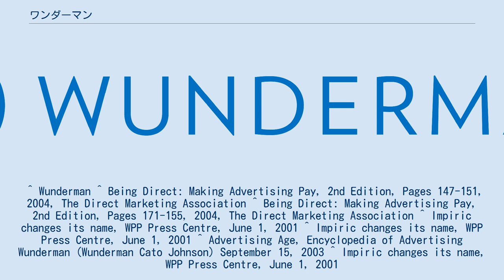ワンダーマン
ワンダーマン (Wunderman) は全世界60カ国に展開する、広告代理店、マーケティングおよびコンサルティング会社のネットワーク。
ニューヨークに本社を持ち、現在ではヤング・アンド・ルビカムとWPPグループ (NASDAQ: WPPGY)のメンバーである。
 ワンダーマン (Wunderman) はダイレクトマーケティングの生みの親であるレスター・ワンダーマン (1920-) により 1958 年に設立された広告代理店であり、1990 年にヤング・アンド・ルビカムグループの一員となった。
日本においては 1985 年に電通との合弁会社である電通ワンダーマン (当時 電通ワンダーマンダイレクト) が始動。
2007 年 4 月には WPP 100% 出資でワンダーマン インターナショナル (WPP マーケティング・コミュニケーションズ株式会社) がグローバル ビジネスに対応する東京拠点として新たに設立された。
 1958年、レスター・ワンダーマンは兄弟のアーヴァイン・ワンダーマン、そして当時の同僚であるエド・リコッタ、ハリー・クラインと共にワンダーマン・リコッタ&クラインを設立した。
創設者のレスター・ワンダーマンは、1967年のマサチューセッツ工科大学におけるスピーチで初めてダイレクトマーケティングという概念を世に送り出したことで、現代のダイレクトマーケティングの発案者として世に知られている。
 ワンダーマン・リコッタ&クラインは1973年にヤング・アンド・ルビカムによる買収を受け、1992年にはヤング・アンド・ルビカム傘下の子会社であるケイトー・ジョンソン・アソシエイツと合併し、ワンダーマン・ケイトー・ジョンソンと名称変更したこともある。
 1980年代にはアメリカン・エキスプレスなどのクライアントとの業務を経て世界的な代理店に拡張したことを受け、ワンダーマン・ワールドワイドという名称を使用していた。
 その後2000年にいったん名称をインピリックと変更したものの、これまでのブランド資産に立ち戻る目的で2001年6月1日には再びワンダーマンに名称を戻した。
それ以来、インタラクティブ、戦略、データ分析の分野へと業務領域を拡張している。
 ^ Wunderman ^ Being Direct: Making Advertising Pay, 2nd Edition, Pages 147-151, 2004, The Direct Marketing Association ^ Being Direct: Making Advertising Pay, 2nd Edition, Pages 171-155, 2004, The Direct Marketing Association ^ Impiric changes its name, WPP Press Centre, June 1, 2001 ^ Impiric changes its name, WPP Press Centre, June 1, 2001 ^ Advertising Age, Encyclopedia of Advertising Wunderman (Wunderman Cato Johnson) September 15, 2003 ^ Impiric changes its name, WPP Press Centre, June 1, 2001